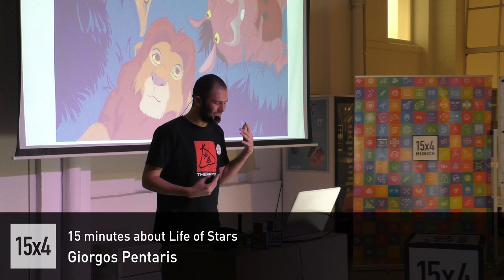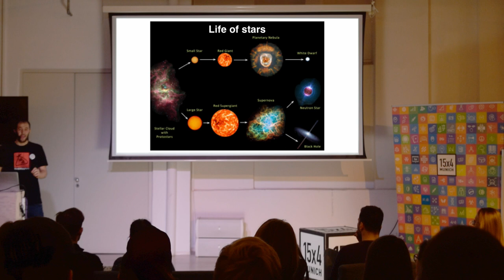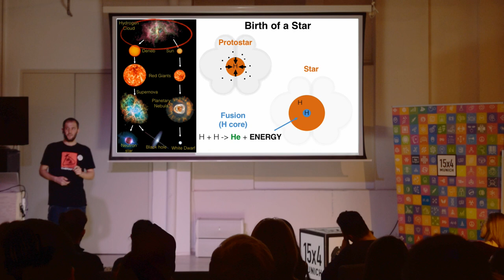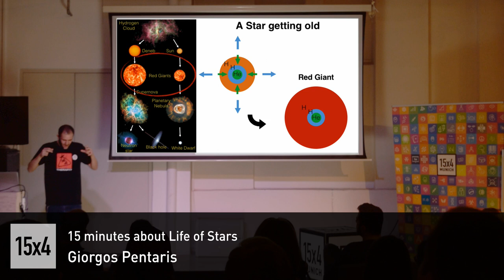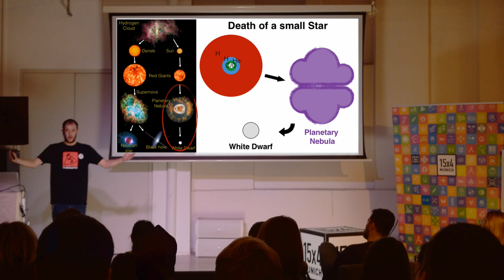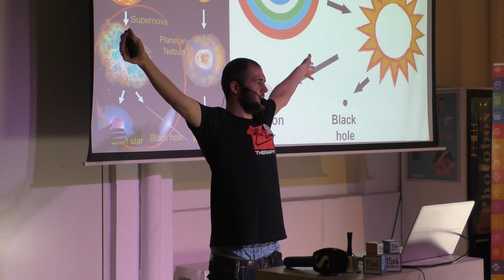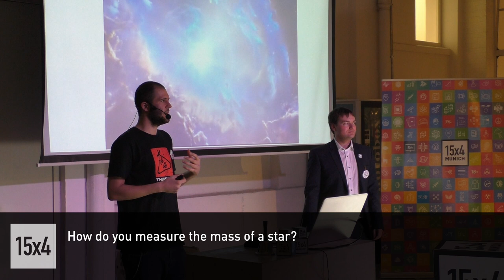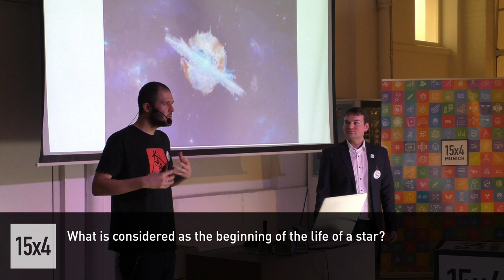15x4 - 15 minutes about Life of Stars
Giorgos Pentaris

In the animated movie "Lion King", Timon and Pumbaa debate on what are these shiny flickery things on the night sky. Timon says they are fireflies, but Pumbaa believes they are balls of gas burning billions of miles away. Let's explore together the nature of stars and their extraordinary lives.